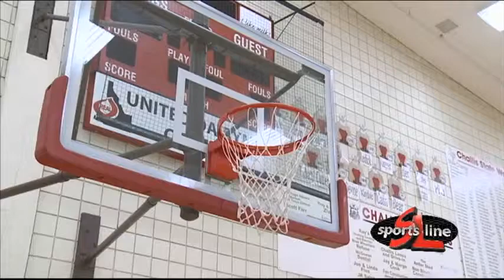Challis Girls Overcome Loss Of Teammate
The Vikings came together to overcome the tragedy, to win 3rd place in the state tournament.